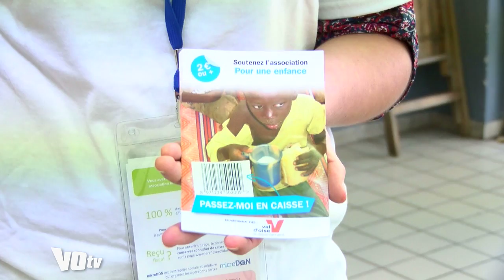VOTV Opération micro dons